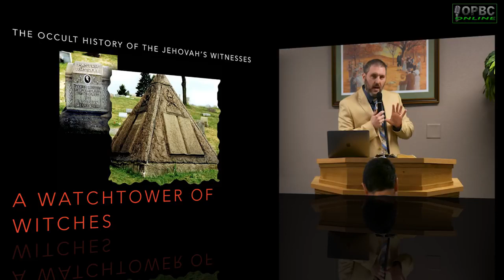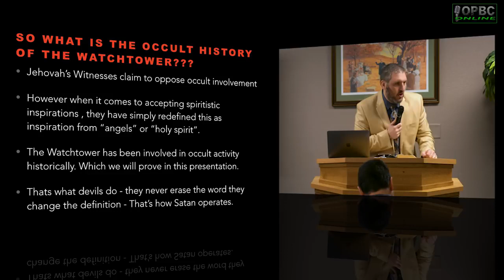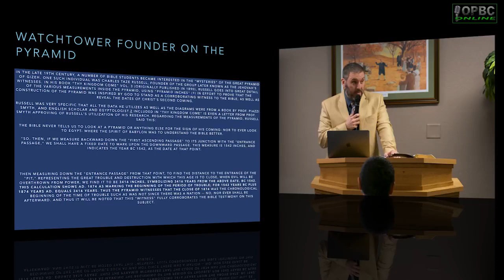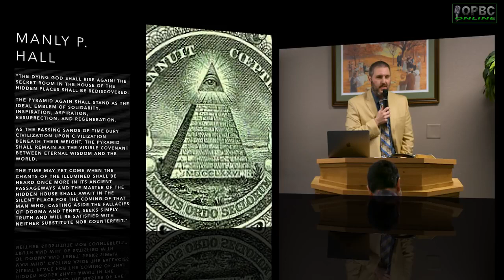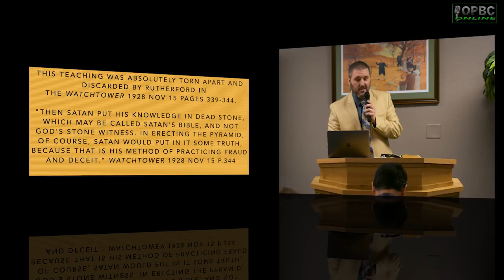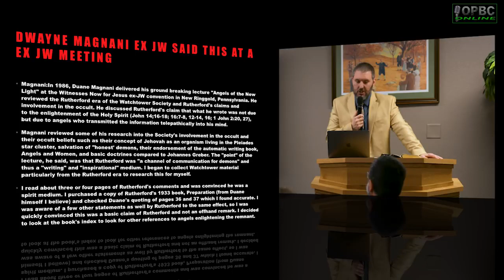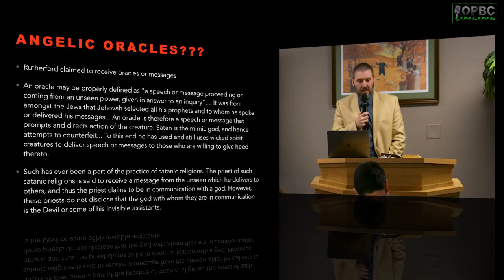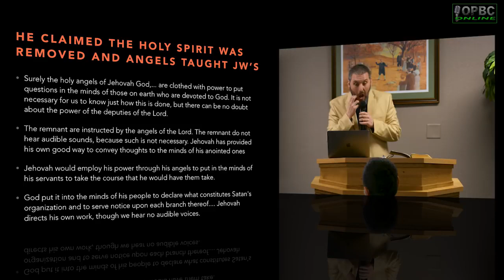Occult History Of The Jehovah's Witnesses | Pyramids & Capstones - Pastor Jason Cooley